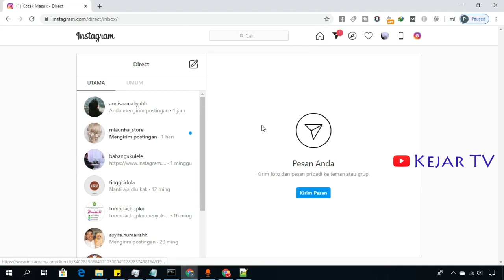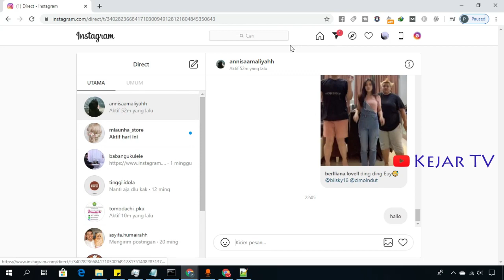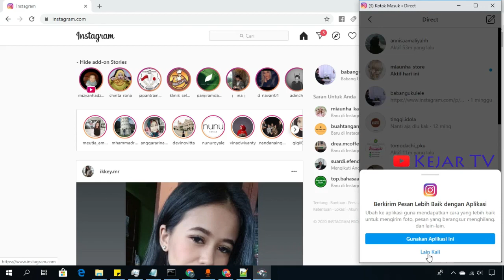Cara Dm Instagram Lewat Komputer